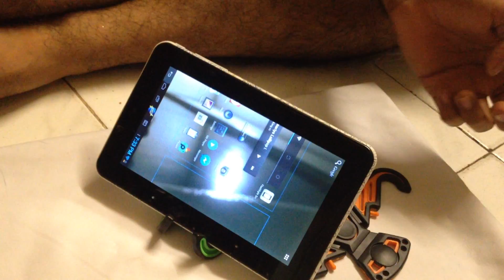Eagle style universal adjustable stand